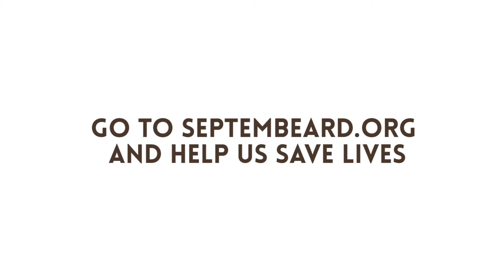Septembeard and UCSF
Dr. Peter Carroll, professor and chair of the UCSF Department of Urology shares information regarding Prostate Cancer.